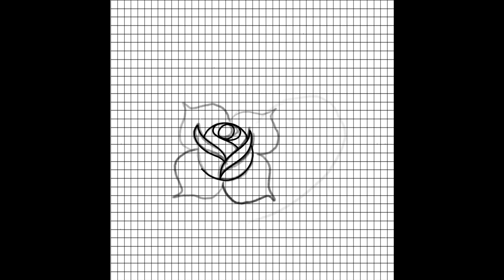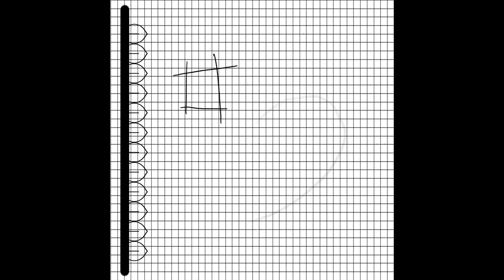Procreate time-lapse (Sacred Heart)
A procreate time-lapse done on iPad Pro with Apple Pencil